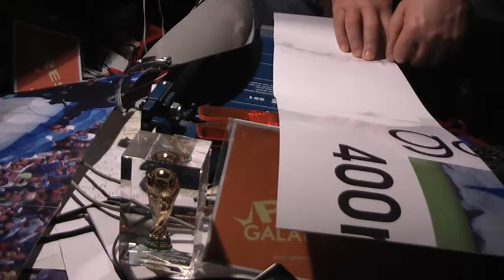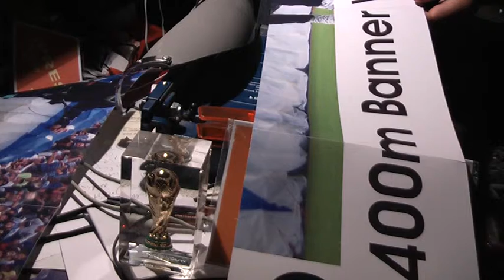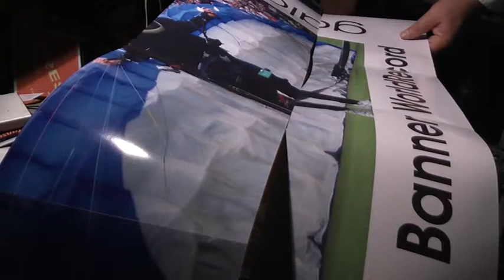NewWorldRecord400m12FotoBannerSkySchuhSchuhOlympusSaturnNbgPanasonicGALAcomtv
SkySchuhSchuh hatte zum 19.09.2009 seinen Weltrekord in St.Hilari angemeldet und glücklich umgesetzt! Am 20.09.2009 um 13:44 Uhr teilte SkyShuhSchu LIVE per Phone dies mit!

SkySchuhSchuh lernte Mr.WinMore von GALAcom.tv auf der weltbekannten BrauMesse zu Nurnberg kennen! SkySchuhSchuh ist ein Mensch mit grenzenlosem SPIRIT!
Ideas Without Borders! SkySchuhSchuh widmet den WeltrekordFlug auch GALAcom.tv, da er möchte, das der zu produzierende Charityfilm Win for Charity-
mit Mr.WinMore Initiator- zu Gunsten der KinderparkinsonForschung an Fahrt gewinnt!

Sie dürfen dann folgende Suchbegriffe Tags- eingeben! Viel Vergnügen!:
LivePhoneNewWorldRecordSkySchuhSchuhPara glideLongestBannerStHilaireCoupeIcareGAL Acomtv

Fortschritt benötigt Förderer/Goenner!

Einzigartige Sensationen (GALAcom.tvFilmbikeMomente) ziehen immer eine sichere
globale Vermarktungslawine nach sich! Wer dies erkennt und den Sensationszug besteigt,
wird staunend gebannt in den Sog des nicht endenden IdeenRausches gefasst! Eine Chance kann nur weiterhin flammend entfalten, wenn diese unberührt frei entfaltend wirken darf! Jede Vorschrift berührt hindernd das weitere Entfalten der kommenden unbekannt neuen Momente!

WE HAVE ONLY ONE PLANET!

Herzlichen Dank auch an den OLYMPUS und George W. Boehm dem Kamera-Film-SuttleService!

Der jumpt, GEWINNT!

SkySchuhSchuStHilariCoupeIcareOrgLufthansaLiveMrWinMoreParaglideWorlRekordDynami kFilmBikeGALAcomtvUciWorlCupVipGALAcomtv FilmBikeBombardierIndelandSengesBundeska nzlerinRatspräsidentin